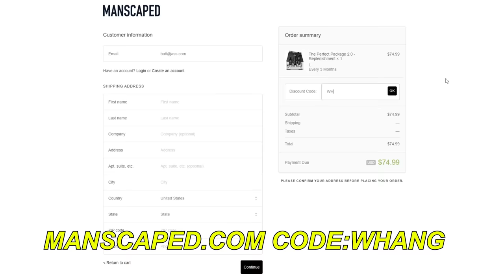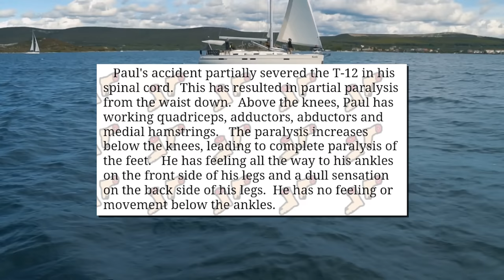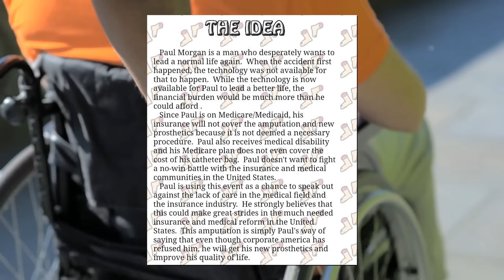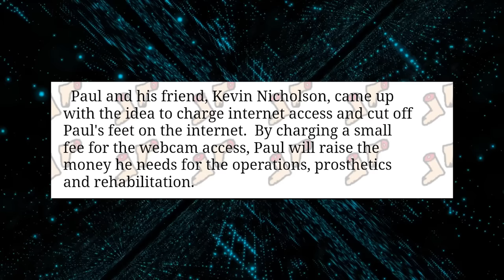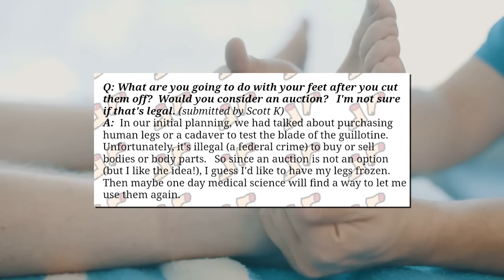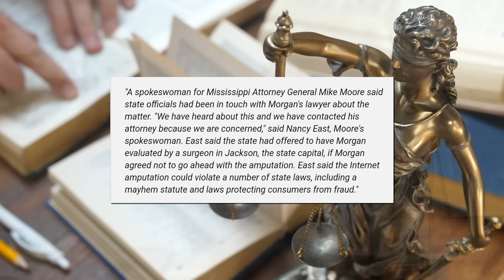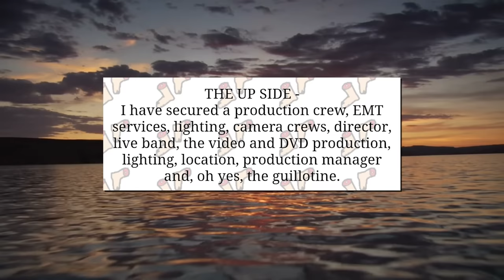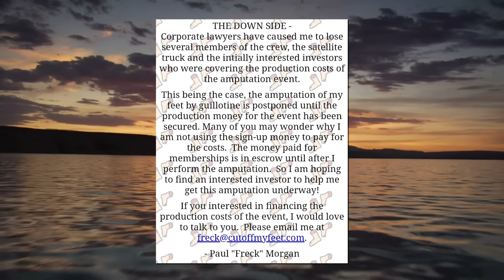CUT OFF MY FEET - Tales From the Internet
Paul Freck Morgan was left paralyzed after an accident in the 80s. As medical technology progressed, he wanted to get more advanced prosthetics, but his insurance wouldn't cover it. So he came up with a plan: crowdfund and live stream the removal of his feet with a homemade guillotine!

👼Fae Rie
🐩Murfy Murf
🎤Let's Have a Discussion
🍁Jason Verhoek
🐶Keely Lemonnier
🚘Volaju
🐻Jayden Wybenga
🐦Darren Blacklock
🐻Scott Barrie
🐹Porg Thigh Meat
⚽Ryan
🌯Jackburrito
🏠Joseph House
🐼Shannon Gerbes
🦔Michelle
✂️Dan Kutz
👓Zachary Murphy
🐕Adrian Gorman
🦁Oshey
Ⓜ️Merryweather
🌌Alec Holland
✍LHAD
👹Beaston Mode
💭Klaud
🥋Jonathan Hedman
😼Jacobb Martinez
🐌Moist Snail
🐤Robyn Cobbold
🔥 I Have Fury
👩‍💻Danielle Gormley
😸The Face of Team Rocket
💀Brent Kelley
🐰Enigma
🍆Biggus 🍆us
🐠Myamki|
☄️Conrad Constantine
☕Zachary Bailey
🐩David Wagner
🌈Rainbow Oswalt
⚔️Hessarian Blade
☔Shelby Gloom
🙀Fallon
🥑Avocadros
🏋️‍♀️Anniefeatherw8
👩Somer
🐘Matthew Grey
 🎣Cheyenne Fisher